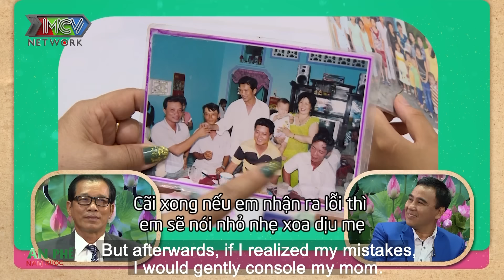Tình Trăm Năm #34 I Chồng nghèo CƯỚI VỢ 2 mua được 11 MIẾNG ĐẤT, tặng nhẫn KIM CƯƠNG vợ đeo OẰN TAY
Tình Trăm Năm tập 34 FULL cùng MC Quyền Linh và Ngọc Lan trò chuyện với vợ chồng chú Lưu Văn Chí (56 tuổi) - Cô Phan Thị Diệu Thiện (53 tuổi) để nghe câu chuyện tình yêu xúc động giữa hai người sau 21 năm vẫn luôn trường tồn theo năm tháng.